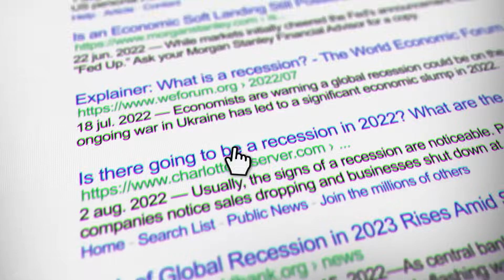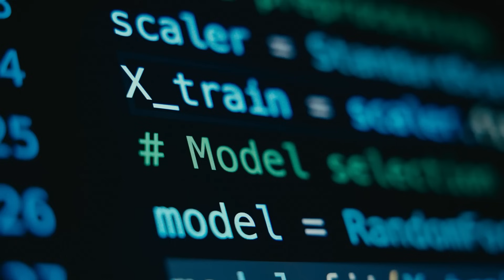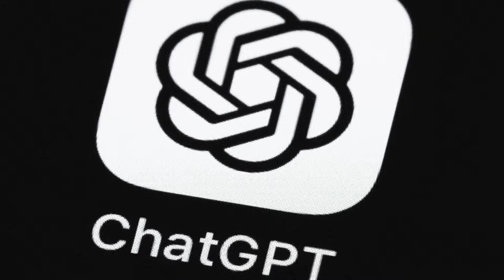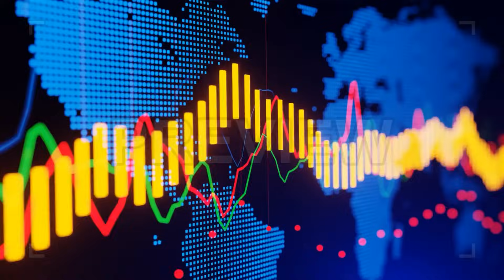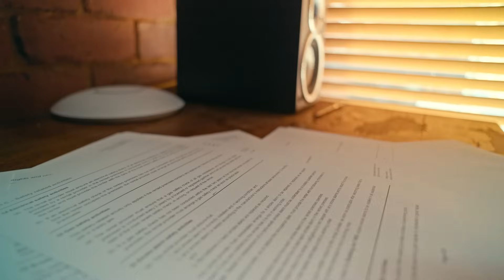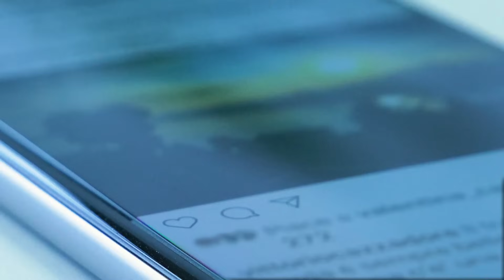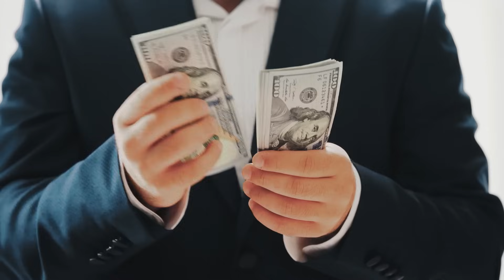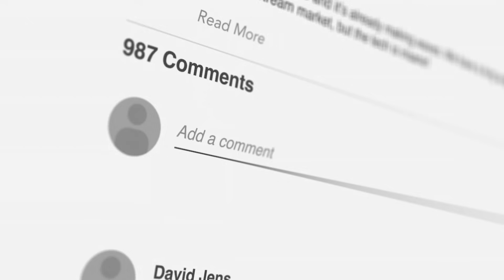Elon Musk, Sam Altman & MrBeast Just Shook AI GPT-4 Beaten, Neuralink Breakthrough!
AI just flipped the script this week — a tiny model with 7M parameters outperformed GPT-4, Google launched a game-changing enterprise AI suite, and Neuralink users are now controlling computers with their minds.
 Oh, and MrBeast has a chilling warning for creators.

In this episode of bitbiased.ai, we break down 7 shocking AI updates you need to know:
 1️⃣ Google’s Gemini Enterprise – The biggest AI business move of the year.
 2️⃣ Samsung’s Tiny Recursion Model (TRM) – 7M parameters outperform GPT-4.
 3️⃣ ChatGPT Go expansion – OpenAI brings GPT-4 to Asia under $5.
 4️⃣ Dia Browser launch – A smarter, AI-native web experience.
 5️⃣ Elon Musk’s Neuralink breakthrough – Thought-controlled devices are here.
 6️⃣ AI-directed feature film – Creative revolution or artistic collapse?
 7️⃣ MrBeast’s warning – AI could break creator trust forever.

Timestamps
00:00 - Intro — 7 AI stories this week
01:15 - Google Gemini Enterprise — Google’s big enterprise AI play
03:20 - Samsung Tiny Recursion Model
05:30 - ChatGPT Go in Asia — $5 plan (India, Pakistan & more)
07:25 - Dia Browser launch — AI-native browsing & automation
09:15 - Beyond the Headlines — why this week matters
09:36 - Neuralink breakthrough — thought-controlled cursor & devices
10:55 - AI-directed feature film — creativity vs. authorship debate
11:30 - MrBeast’s warning — the creator trust problem
15:10 Outro

Watch till the end — you’ll see how these moves are shaping the next phase of AI dominance.